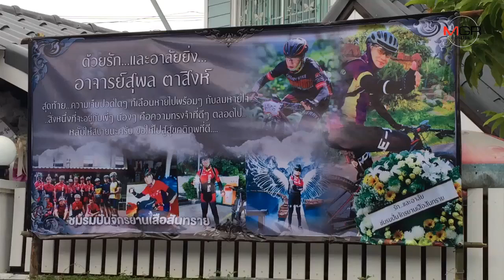ภรรยานักปั่นเสือสันทรายยก ตร.ทำหน้าที่ตามกฎหมาย หลังพบคนขับชนแอลกอฮอล์เกิน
02/08/2019 ภรรยานักปั่นเสือสันทรายยก ตร.ทำหน้าที่ตามกฎหมาย หลังพบคนขับชนแอลกอฮอล์เกิน
ศูนย์ข่าวเชียงใหม่ - ภรรยานักปั่นเสือสันทรายทราบแล้วคู่กรณีที่ขับชนสามีเสียชีวิตมีปริมาณแอลกอฮอล์เกินกว่าที่กฎหมายกำหนด แต่ไม่มีเวลาคิดเรื่องอื่นนอกจากจัดงานศพ และอโหสิกรรมให้ พร้อมยกเป็นหน้าที่ตำรวจดำเนินการตามกฎหมาย